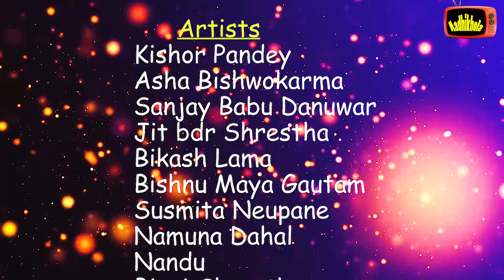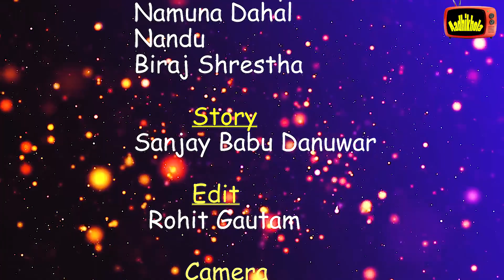आफ्नै साथीको बहिनीलाई जिस्काउन लाग्दा पर्यो फसाद || Hamro Nepal Ma || Ep.6 || By Aadhikhola Tv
Aadhikhola Tv Presents:- आफ्नै साथीको बहिनीलाई जिस्काउन लाग्दा पर्यो फसाद || Hamro Nepal Ma || Ep.6 || By Aadhikhola Tv ||
Director:- Ram Gautam
Produced by :- Jit bdr Shrestha, Kishor Pandey
Story:- Sanjay Babu Danuwar
Edit:- Rohit Gautam
Cast:- Asha Biswhokarma,Jeet Shrestha,Sanjay Babu Danuwar,Kishor Pandey,Bishnu Maya Gautam,Bikash Lama,Susmita Neupane,Namuna Dahal,Nandu,Biraj Shrestha
Post Production:- Sunshine Production House
Fully  Entertainment Youtube Channel aadhikhola Tv :-

► Nepali  Movie,
► Music Videos,
► Interviwes With Artist
► Nepali Short Movies,
► Movie Promotion
► Movie Shooting Report

Enjoy watching our Channel, We will be posting Nepali short movies and music videos.